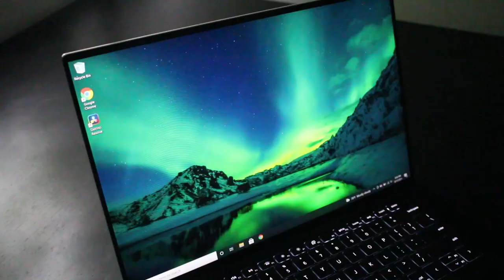NEW Dell XPS 15 9510 (2021) 1-Minute Unboxing!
Hello friends! In this video, I do a 1-minute unboxing of the NEW Dell XPS 15 that came out recently. I will do a full 1-month review of the Dell XPS 15 9510 next week!

Blow torch 🔥
My ukulele 🐴
Taco Cat Goat Cheese Pizza 🌮🐈🐐🧀🍕
Betrayal at House on the Hill
Medical Apartheid
Thinking, Fast and Slow

👨🏻‍⚕‍👨🏻‍🔬🩺🔬 ABOUT ME:
My name is Royce, and I'm a first year MD/PhD medical student at the University of Pennsylvania (PhD in Bioengineering). I make videos about medicine, productivity, and lifestyle.

⏰ TIMESTAMPS:
0:00 Intro
0:02 Setting the mood (lighting the candle)
0:05 Getting the box
0:06 Opening the box
0:11 Taking out the box from within the box
0:12 Pushing the first box off a cliff
0:15 Unwrapping the second box
0:19 10/10 box
0:20 Opening the second box
0:22 Taking out the laptop
0:24 Unwrapping the laptop
0:29 Checking out the AC adapter
0:43 Looking at the user manual
0:45 Tossing the user manual
0:50 Looking at the dongle
0:55 Tossing the second box
1:02 POWER ON
1:03 Throwing away plastic
1:06 Green wallpaper